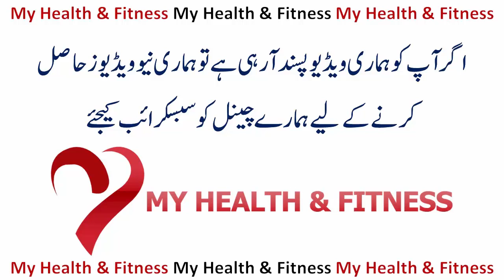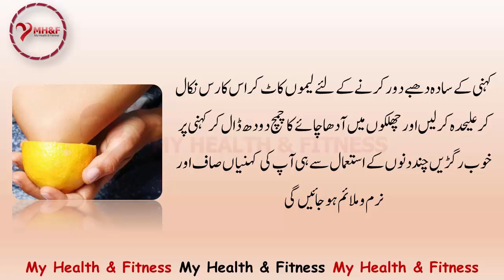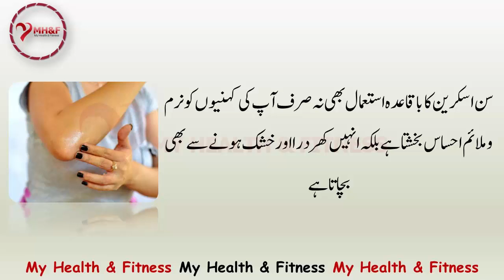How to Remove Elbow Stains | Dark Elbow Removal Tips Urdu | Dark Spot Remover Home Remedies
Dark Spot Remover Home Remedies In Urdu:

You want to remove black elbow stains? Then you have come to exactly right page. KFoods.com is offering very useful dark elbow tips which you can apply at home with easy to get items. Dark elbow skin is a problem of everyone. You do nothing but your knees and elbows would come to become dark for no reason. Everyone of us must know about how to remove elbow stains in order to get rid of dead and dark skin on the elbow joint. My Health And Fitness (Channel) offers some very easy and helpful tips for stains removal in Urdu.
Often women ignore elbows while doing makeup. Dark black spots spoil all the grace and beauty of arms. These Five easy tips would surely help you for the purpose.